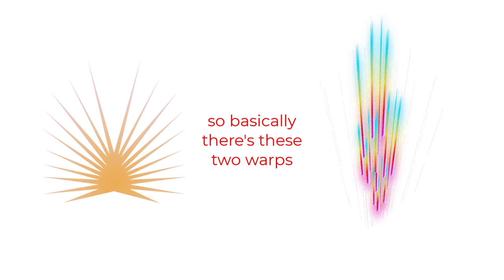kirks past for dumbasses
i making these videos to send to my friends because i was going to explain his past but THEY DIDNT EVEN UNDERSTAND THE ENTIRE SERIES' LORE IN GENERAL so i made this to send to them later